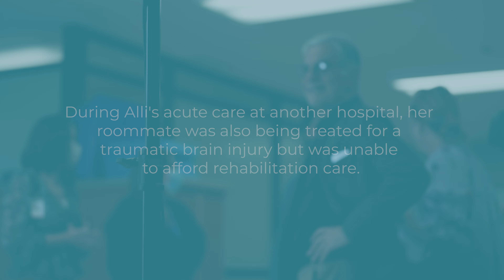Survivors Rehabilitation Fund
Founded by Robert deRose and Ray Willenberg, Sharp HealthCare Foundation's Survivors Rehabilitation Fund turns adversity into hope, touching the lives of brain injury survivors and their family members at the Sharp Allison deRose Rehabilitation Center.